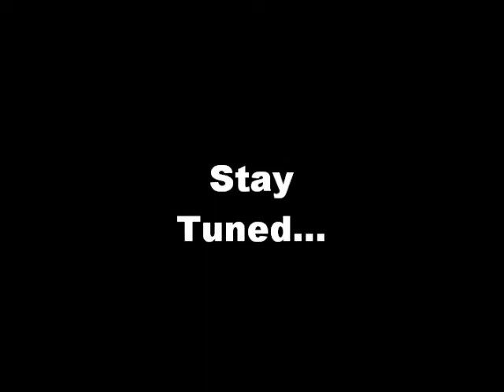The JP Show SEASON 4 Eps:4